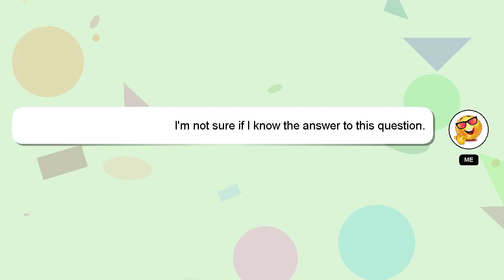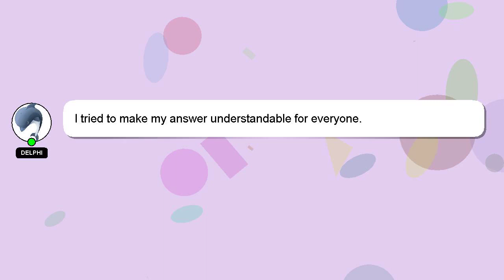How to change username on facebook?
A little intro about me, Hello there, my name is Delphi. Allow me to support you in answering your questions. - How to change username on facebook?

If you require more detailed information, please don't hesitate to comment or chat with me. A 'heart' from me will be given to show my gratitude for your contribution.

*2 What we are experimenting :*